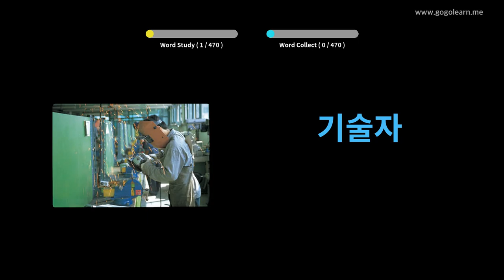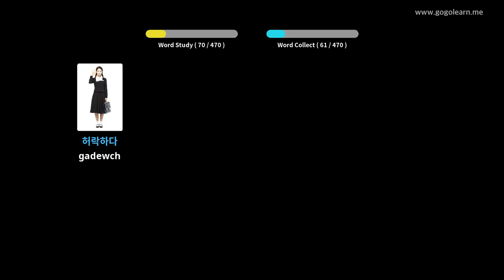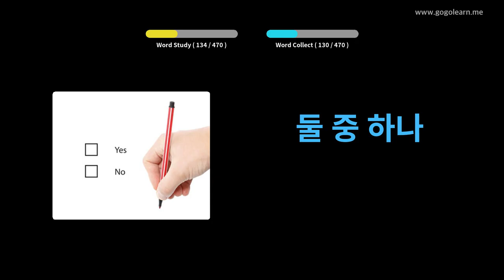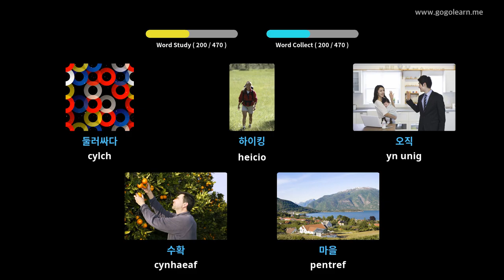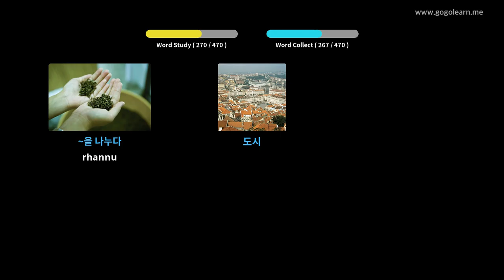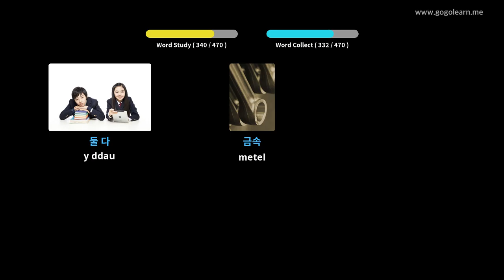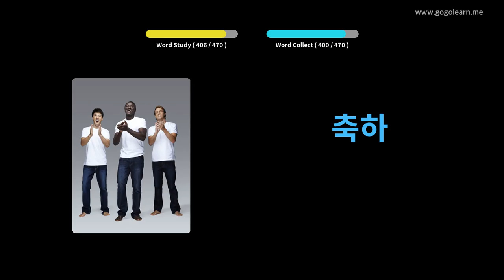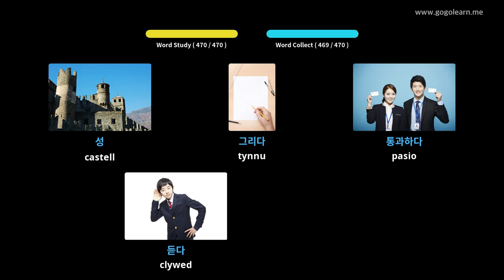Geirfa Corea Ysgol Gynradd | Golearn